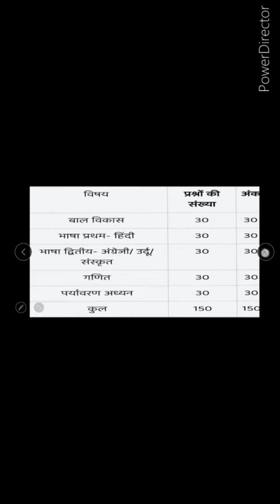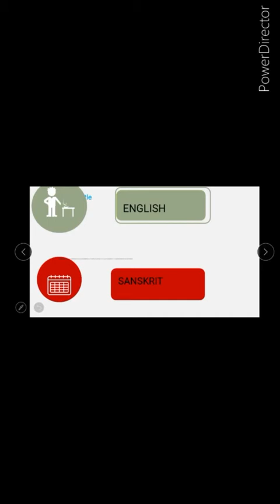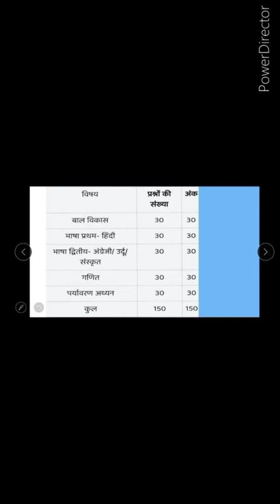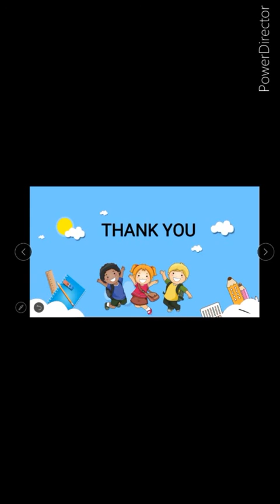UPTET|STRATEGY DISCUSSION| SUBJECT SELECTION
sry for the bad resolution of video.

but there is not anything in video

it's all about the audio
because it's a discussion video...
keep watching
this will effect your preparation